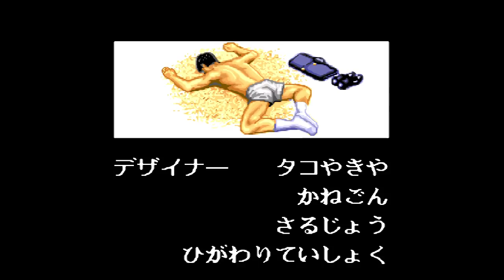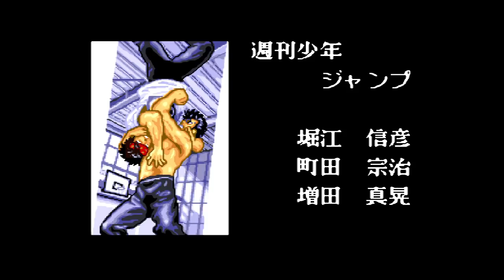SFC『ろくでなしBLUES 対決！東京四天王』クリア-632本目【マルカツ!レトロゲーム】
1994年、バンダイ。週刊少年ジャンプで連載していたマンガ原作のアドベンチャー＋格闘ゲーム。アドベンチャーパートは、謎解きは皆無で、誰でもクリア可能。ただ、落ちているパンやジュースを飲食すると体力が減ることが多く、格闘パートで不利になる（笑）。ストーリーとは関係なく調べられるところが多く、原作ならではの小ネタが楽しめます。

前田太尊の対戦相手
15:26　畑中
27:40　島袋
41:40　小兵二
56:30　鬼塚
1:16:25　海老原
1:31:20　薬師寺
2:00:22　葛西

このチャンネルは、1000本のレトロゲームクリアを目指すヘタレゲーマーの記録用趣味チャンネルです。ヘタレなのでスーパープレイはありません。たまにミラクルはおきます（笑）。